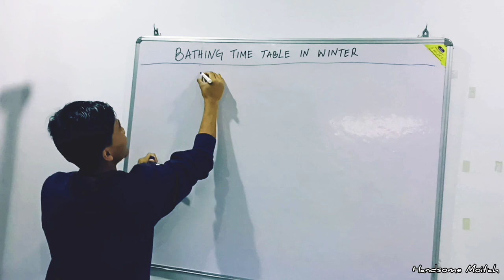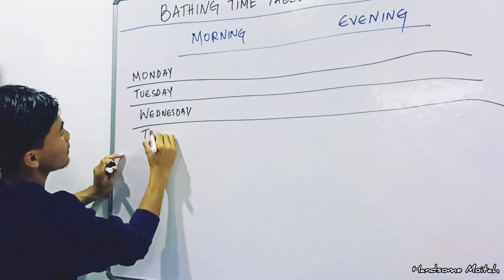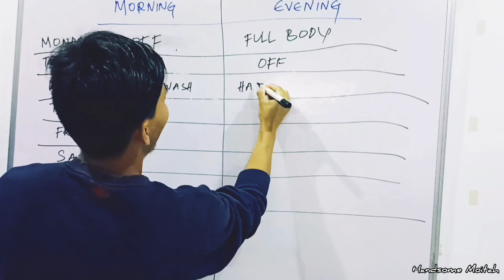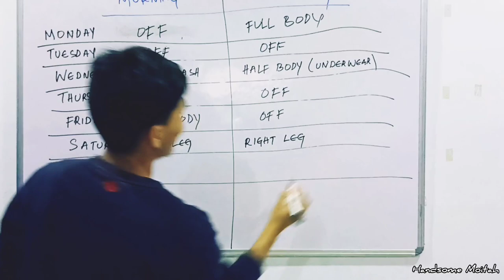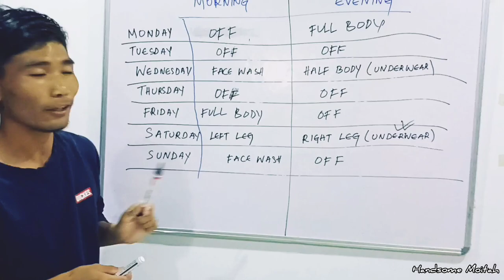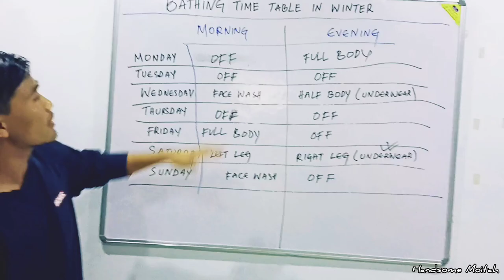Winter Bathing Time Table | Entertainment Video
Entertainment Video.